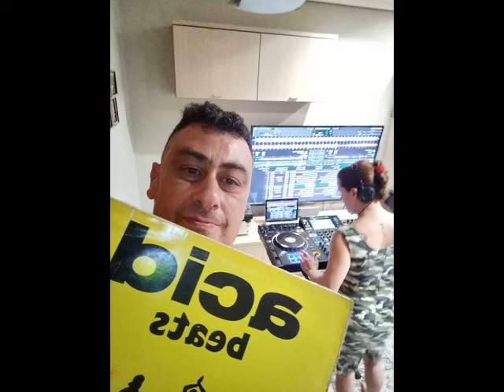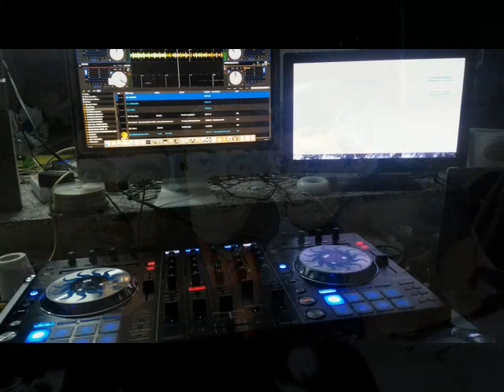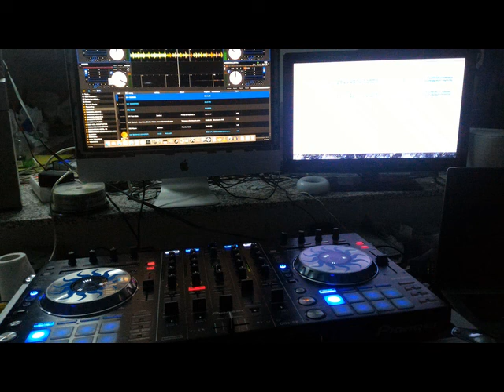SESION REMEMBER PARA QUITAR EL MONO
SESION REMEMBER CON TEMAS DE TODAS LAS EPOCAS Y METIDOS EN PLAN DESKITE !!  UNA CURA A CORTO PLAZO Y POR VENA ...